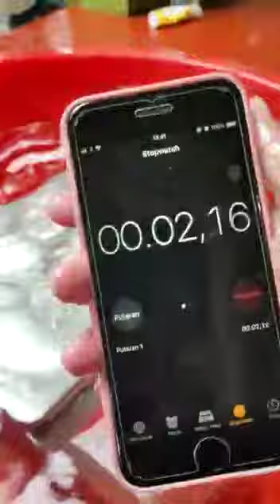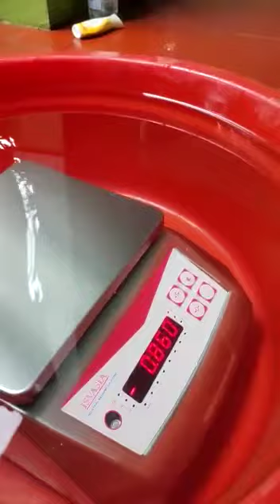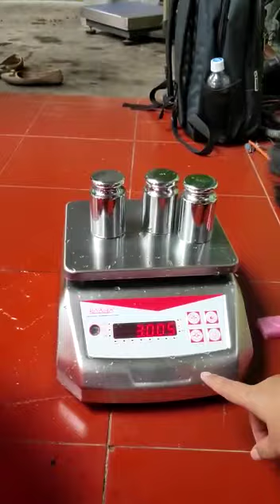ISVASIA WATER PROOF SCALE UNDER WATER CHALLENGE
SCALE CAPACITY AVAILABLE ON 3kg X 0.5g & 30kg X 1g